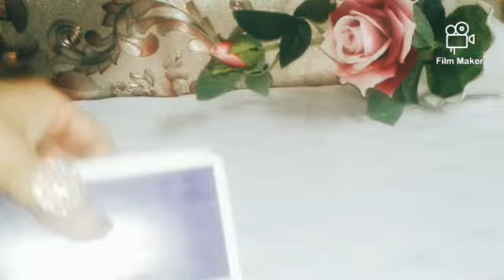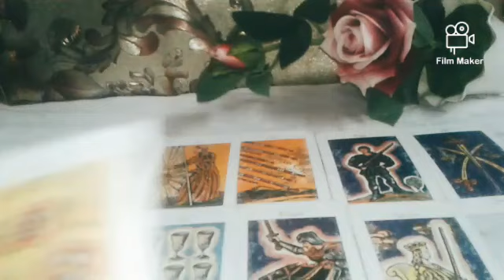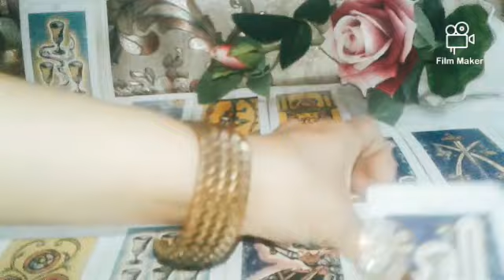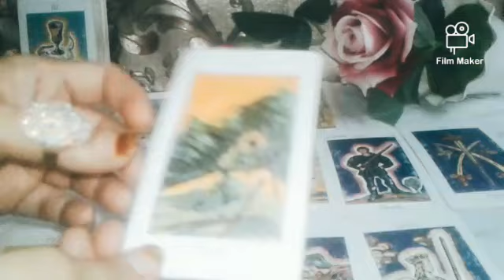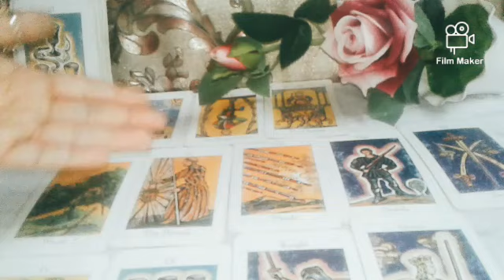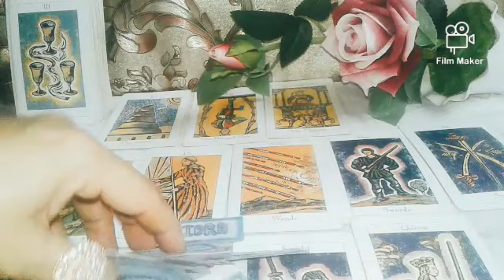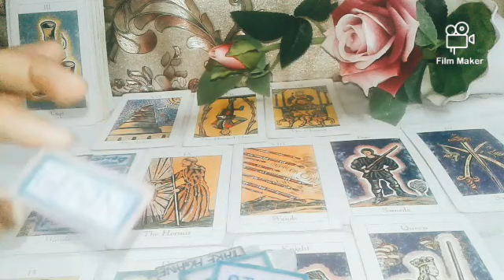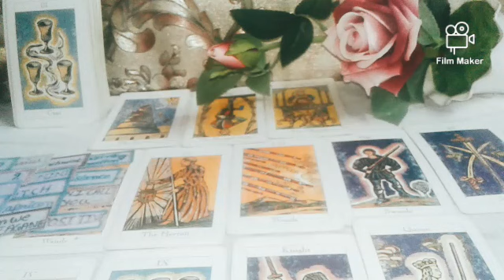Agar aap move on kare to appke partner ka kya reactions hoga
hi

Spiritual love Trott 786

agar aap move on kare to appke partner ko fark padega  unka reactions  kya hoga

If this resonate for you please support my channel thank you Also I want to thank you all so much for watching all my reading videos and the support and all the new subscriber Disclaimer. all reading I post are for entertainment purposes only I on not responsible for my choice or decision  you make as a result from my reading please use your own judgement for your own life choice. if your reading does not matches you it's surely means for someone else Thank you I am currently not offoring any personal reading Please like, share and subscribe my channel